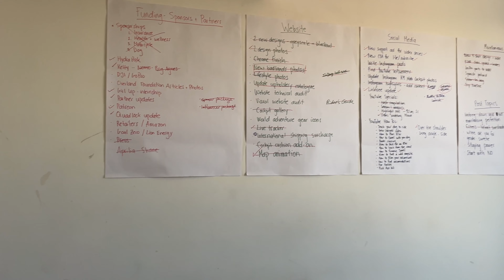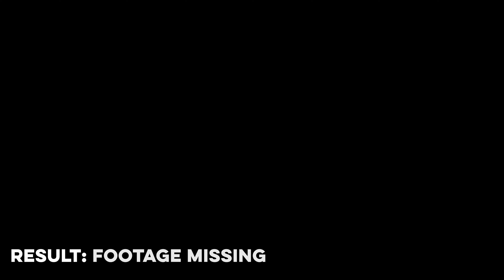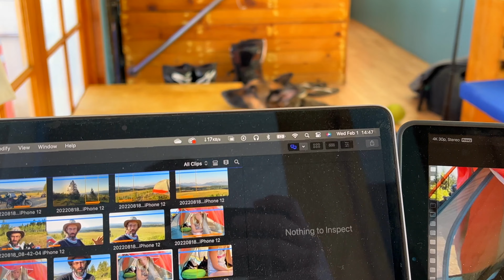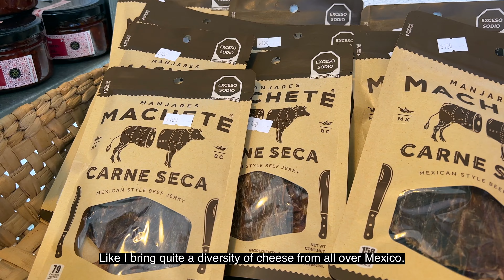S02-E10 🇺🇸→🇲🇽 U.S.-Mexico BORDER is on FIRE!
We share in the fun and festivities at the Bonnier ADV Camp and Rally near Julian, California.

Soon after, Jess says a bittersweet goodbye to Moxie Thumper when Make A Wish Foundations receives the BMW G650GS as a donation.

Then we visit Tailwaggers pet store on our way south to cross into Baja California where the sky is on fire.

We cross the Baja Peninsula and reach C&G Glamping in San Felipe where we enjoy warm, cheesy hospitality and tours of the local highlights.

Hard riding is ahead and it appears Greg is far from prepared for it as he suffers a 0mph flop-over in the deep Baja sands.

Bonus: Greg demonstrates the not-best way to do laundry when a washing machine is not available.

Questions about how Moxie rides with me, how I keep her safe and how you can ride with your dog too

I’m on a mission to raise $100k for Girl Up by riding around the world with my 75-lb German shepherd on the back.

★ What is GoRUFFLY Around the World? ★
Jess is riding around the world with her 75-lb German shepherd on the back – not in a sidecar or trailer – to raise $100K for the global nonprofit Girl Up! It's Long Way Around or Motorcycle Diaries meets A Dog's Purpose with a worthy cause!

Chapters
00:00  U.S.-Mexico border on fire teaser
43:06  Jess and Greg tee up the episode
01:41  At the Bonnier ADV Camp and Rally
03:29  Crossing into Mexico at Calexico
04:16  Jess donates Moxie Thumper to Make A Wish Foundation
05:36  Introducing the 'Moxie Cam’
07:25  Visiting Tailwaggers at Larchmont Village
08:12  Crossing into Mexico at San Ysidro
09:08  Splurging on a fleabag motel
10:10  Building a moto fort at Lázaro Cárdenas
11:15  Visiting the salt works at San Felipe
12:43  Trading our bikes for a bus
14:32  Riding to Valle de los Gigantes
15:29  Drinking from a cactus like in the cartoons
16:37  Jess’s motovlog outro
17:38  Episode bloopers & outtakes

The gear we use:
⇝ @rufflygear provides Moxie’s outdoor gear and K9 Moto Cockpit motorcycle dog gear
⇝ Zesty Paws makes top quality supplements to maintain your dog's health and nutrition

Episode music: “Do My Thing” by Prt Anml, “Are You Ready” by Micky Manchester, “Better than Ever” by Jinx Universe, “Fire me Up” by SVLT, “Ride of Our Lives” by Flyers, “I Know What I Want” by Flyers, “Sandy Band-Aids” by Jesse Woods
Bloopers music: "Stuck with You" by Upstate